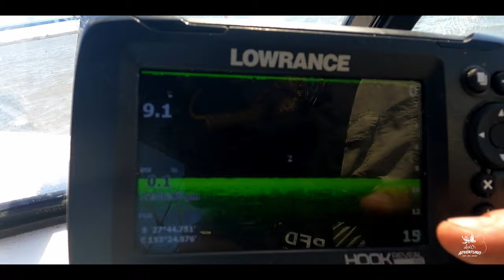Boat, Fish, Explore | Cabbage Tree Point | ep 20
Boat, Fish, Explore | Cabbage Tree Point

Check out our adventure exploring and fishing on the vessel at cabbage tree point.

We are a family who love to explore and go on great adventures. Come with us while we Camp, Boat, Fish and explore the world.

PEACE!!